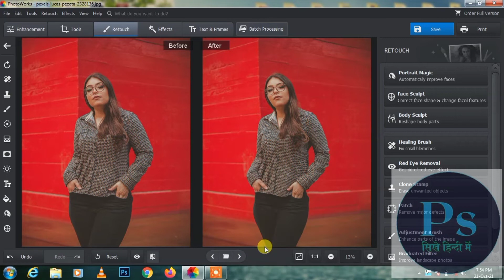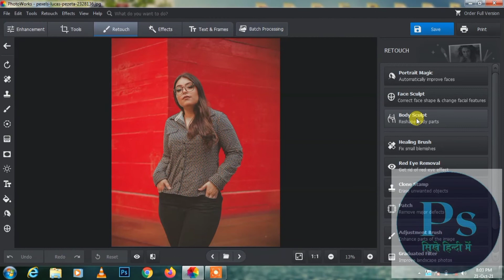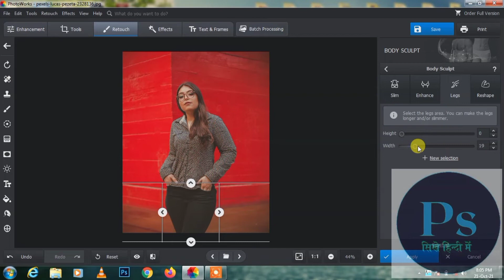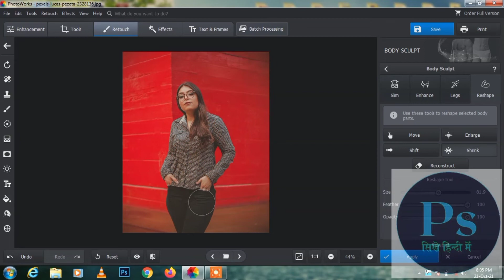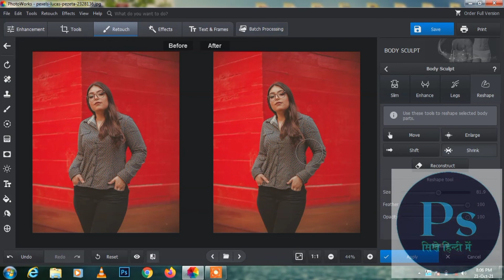How to create slim body photo in photoshop//How to Get a Fit Body in Photoshop//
How to create slim body photo in photoshop
How to Get a Fit Body in Photoshop